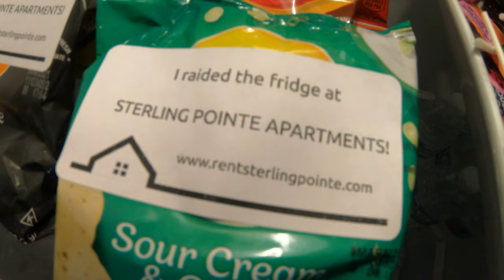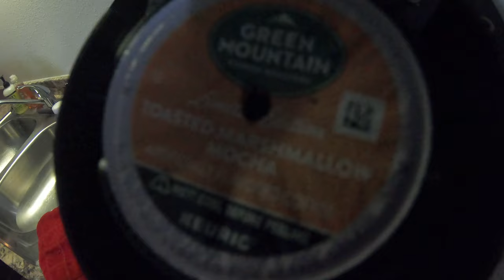Free Overnight Giveaway [Sterling Pointe - We won!] (2021)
Yoooo! We were chosen for a free night stay at Sterling Pointe Apartments! Our winnings included a free night in a 3-bedroom, 2-bathroom apartment with a fridge full of snacks and drinks, all the coffee we could drink and a gift card for food delivery!

Get all the fun details and more in today's video!